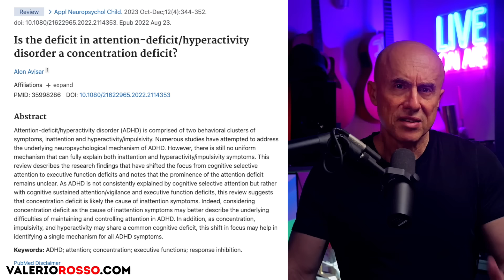ADHD: 3 Segnali che Dovrebbero Spingerti a Chiedere una Valutazione Specialistica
Sono davvero molte le persone che, da adulti, scoprono di avere l'ADHD.

⭐️ Scarica GRATIS la tua copia di “psiq: Lifestyle Principles” ⭐️ È un eBook che ti permetterà di scoprire i principi della Lifestyle Medicine e migliorare drasticamente la tua vita

⭐️ Scopri “psiq: Salute Mentale: Istruzioni per l’uso”, il nuovo libro del Dr. Valerio Rosso oppure anche

L'ADHD (Disturbo da Deficit di Attenzione/Iperattività) è un disturbo neuroevolutivo caratterizzato da sintomi di inattenzione, iperattività e impulsività che possono influenzare significativamente la vita quotidiana di un individuo.

Ecco l'indice di questo video:
00:00 Introduzione: ADHD nell’Età Adulta
02:09 Primo Segnale: Difficoltà di Concentrazione
03:24 Secondo Segnale: Iperattività e Impulsività
04:59 Terzo Segnale: Organizzazione del Tempo e PROCRASTINAZIONE
06:13 Conclusioni e Consigli Finali

La difficoltà di concentrazione si manifesta spesso con una marcata tendenza a distrarsi facilmente, influenzando la capacità di rimanere focalizzati su compiti o attività.

Il comportamento iperattivo e impulsivo si evidenzia attraverso una costante necessità di movimento e difficoltà nel controllare impulsi, portando a decisioni affrettate o comportamenti avventati.

Infine, le problematiche nell'organizzazione e nella gestione del tempo, insieme alla tendenza alla procrastinazione, sono segnali di un'incapacità di strutturare efficacemente le attività quotidiane, causando ritardi e inefficienze.

Questi 3 segnali, soprattutto quando persistenti e pervasivi, possono suggerire la presenza di ADHD e rendere opportuna una valutazione specialistica. Questa valutazione può comprendere test psicometrici, interviste cliniche e un'attenta anamnesi, al fine di distinguere l'ADHD da altri disturbi con sintomi simili e fornire un percorso di trattamento personalizzato.

Per saperne di più, su questo e su molti altri argomenti, resta in contatto con il Dr. Valerio Rosso:

(1) Ottieni subito gratuitamente “Lifestyle Principles”, un eBook che ti permetterà di scoprire i principi della Lifestyle Medicine e migliorare drasticamente la tua vita

(2) Disponibile adesso “psiq: Salute Mentale: Istruzioni per l’uso”, il nuovo libro del Dr. Valerio Rosso oppure anche

(3) Abbonati a questo canale per sostenere il mio progetto divulgativo, per partecipare agli eventi LIVE e per ottenere tutti i vantaggi (sconti e anteprime):